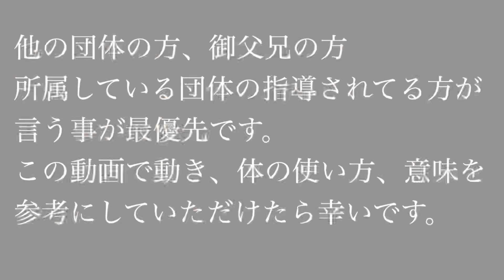ステップ・膝の使い方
ステップはどのように行なっていますか?
膝を伸ばしてしまっていると動きが遅れます。
膝を曲げて動くようにした方が良いと思います。